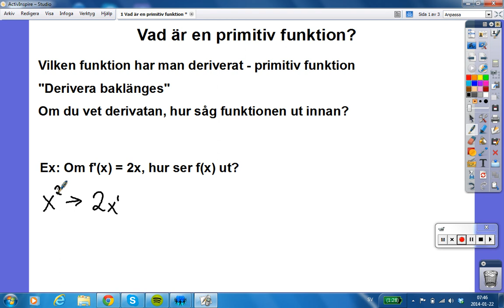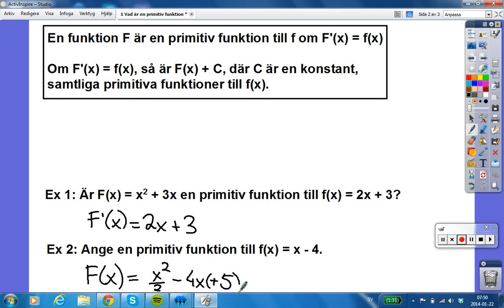Vad är en primitiv funktion?